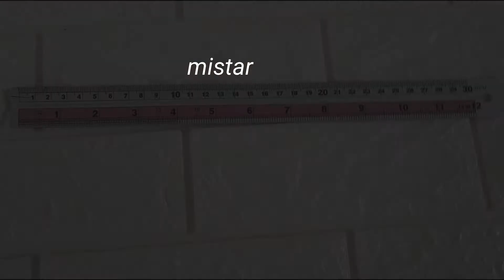CARA MEMBUAT VAS BUNGA KEKINIAN DARI KARDUS BEKAS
Vidio kali ini tentang kreasi daur ulang kardus bekas. Vas bunga kekinian bisa dibuat dengan mudah menggunakan kardus bekas. Balutan tali makrame dan hiasan dari renda dan manik menjadikan vas bunga ini terlihat cantik nan elegan. Alat yang digunakan cukup gunting, cutter dan lem tembak. Saksikan vidio tutorial ini. semoga menginspirasi.